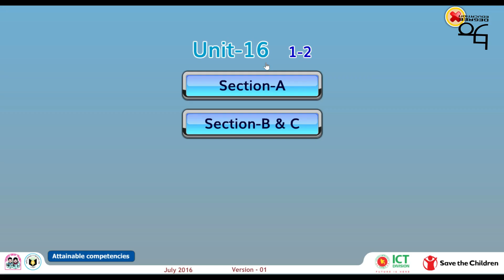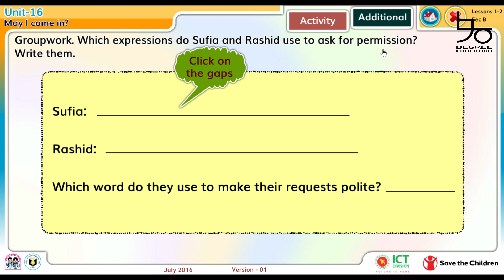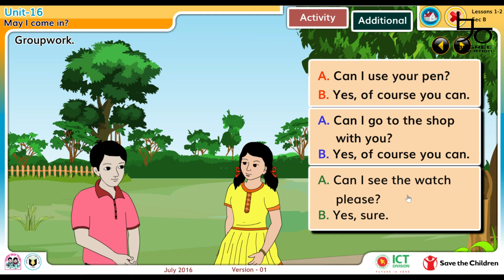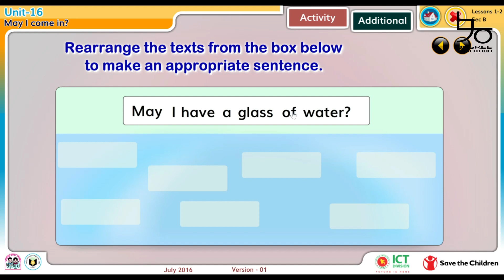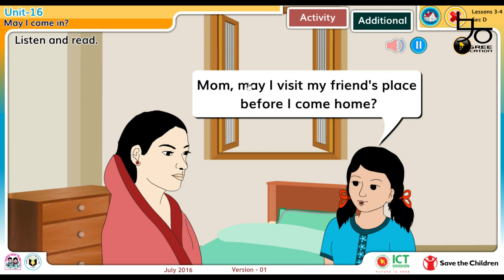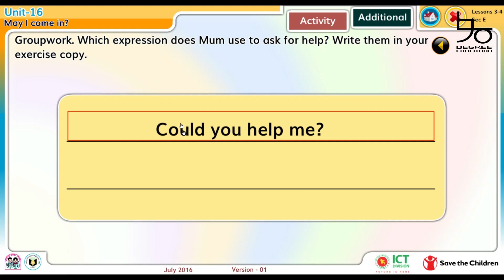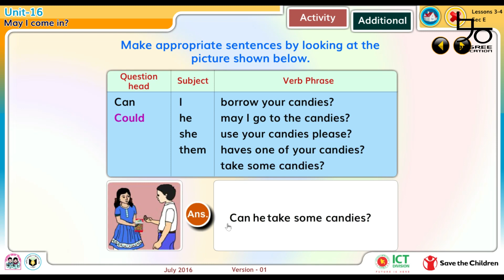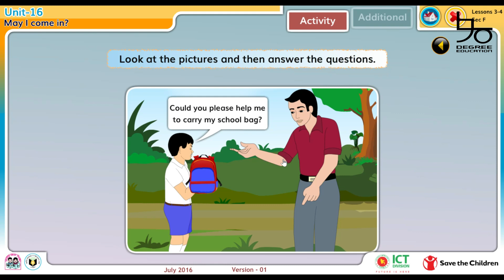Class 5 English Unit-16 | May I come in? | Part-1 | ৫ম শ্রেণির ইংরেজি | 90 Degree Education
Class 5 English unit 16 (part-1) is now available! Will will learn classroom manner